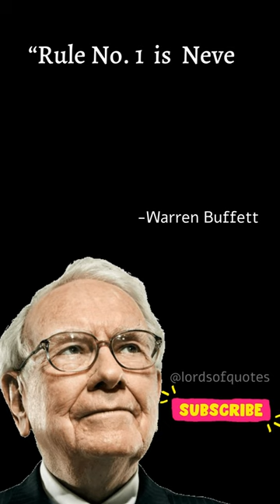How to become Rich?🤑||Warren Buffett||Quotes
warren buffett
warren buffett 2022 buys
why warren buffett loves dividend stocks
berkshire hathaway annual meeting
how to outperform the stock market
famous celebrity meals
the power of dividends
the power of dividend stocks
warren buffett annual meeting
buffett advice for young
warren buffett inflation
warren buffett
quotes
motivation
warren buffett rules of investing
warren buffett investment strategy
warren buffett warning
warren buffett market crash
warren buffett inflation protection
stocks
warren buffett speech
warren buffett motivation
warren buffett with subtitles
warren buffett motivational speech
warren buffett financial advice
warren buffett lecture
berkishire hathaway annual meeting
getting rich is easy
thomas di fonzo
leyland private asset management
terry college of business
stocks to buy stock
aktien mit kopf
political appointments
charles leyland
drew evans
regional politics
domestic politics
mona linke